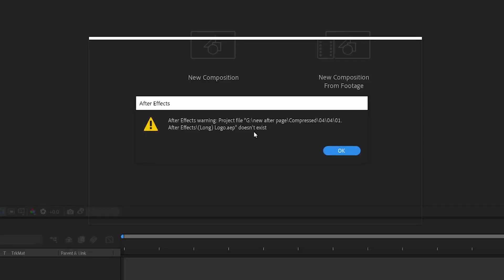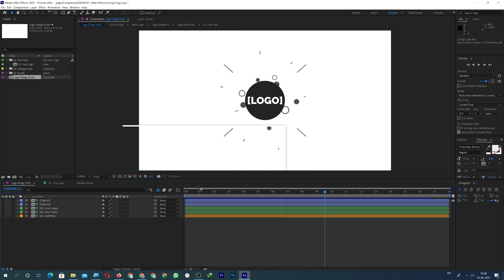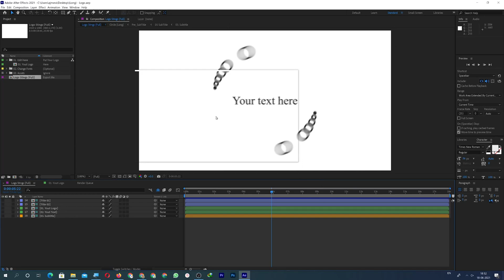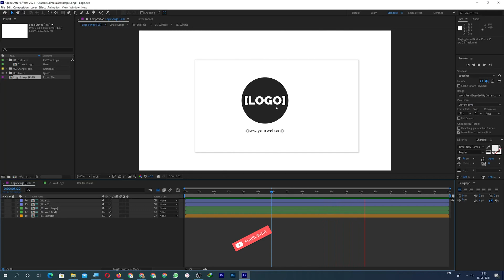After Effects Warning: Project File Doesn't Exist in Hindi - Fix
After Effects Warning:  file does not exist error fix

Video information :-
1) After Effects Warning: Project File Doesn't Exist in Hindi 100% Solved With Reason
2) After effects warning your file doesnt exist 100% Solution  With Reason
3) after effects warning project file doesnt exit (Fix)
4) After Effects Warning Project File doesnt exit. 100% solved in Hindi
5) After Effects Project file Doesn't exist in Hindi fix
6) after effects warning your file doesnt exist in Hindi
7) warning your file doesnt exist 100% solved in Hindi